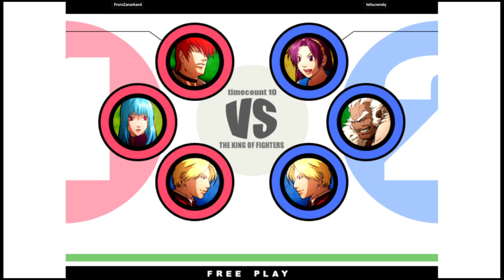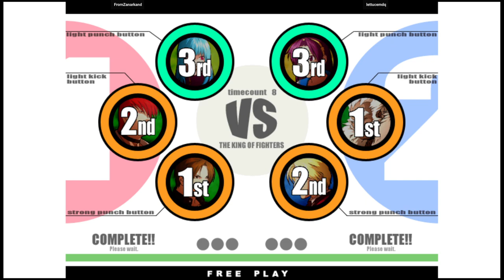KOF 11 - FromZanarkand VS lettucemdq | 🇦🇷🇦🇷 Fightcade2